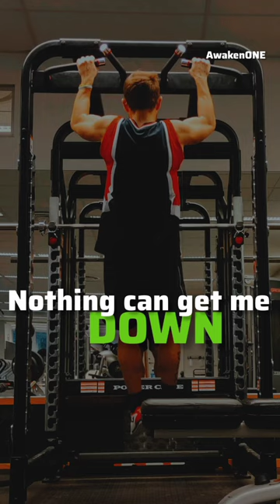I WILL FLY HIGH ✨🚀 AwakenONE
"Welcome to my Youtube Chanel  your ultimate destination for Lifestyle, Spiritual motivation and Teachings, 'entertaining tech reviews,' 'inspiring travel vlogs,' 'creative DIY projects'. Dive into a world of Jasper Jose's Life .  'innovation,' 'adventure,' 'creativity' with me, Jasper Jose. On this channel, I explore my Daily Experience , e.g., 'the latest gadgets,' 'hidden gems around the world,' 'arts and crafts ideas' while sharing my passion for 'technology,' 'exploring new cultures,'.

Expect engaging videos, vlogs, tutorials, etc. that not only entertain but also inspire and inform. Whether you're a Travel loving person . there's something here for you. Join me on this journey as we  gain and learn together  from my channel,.

JASPER JOSE 👑